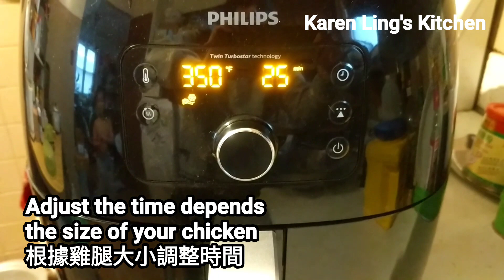Hong Kong Air Fried Chicken Leg 港式氣炸雞腿